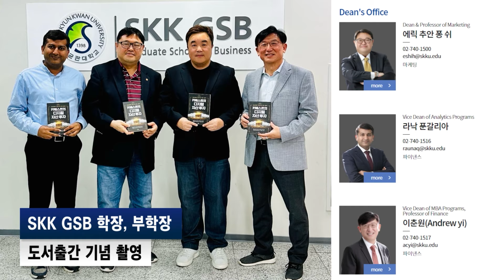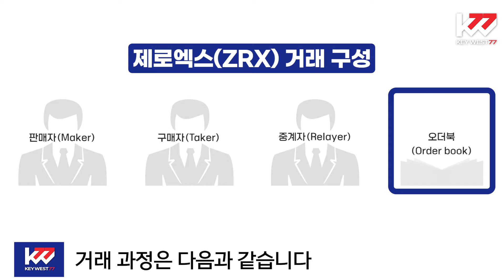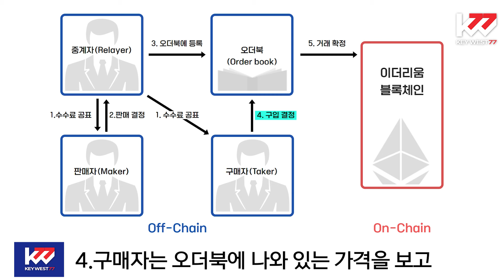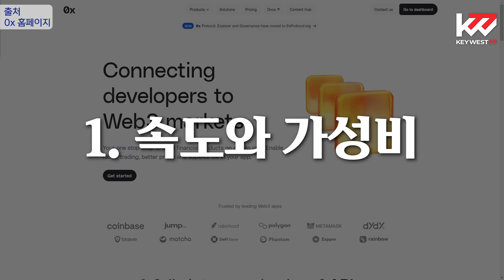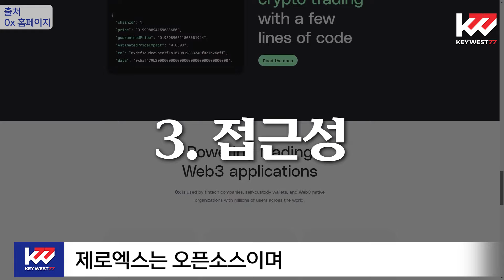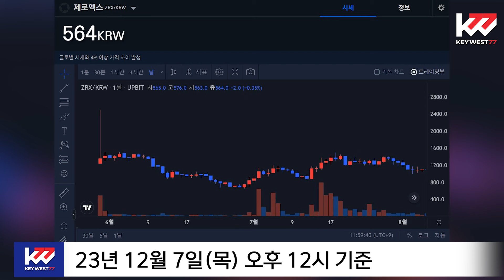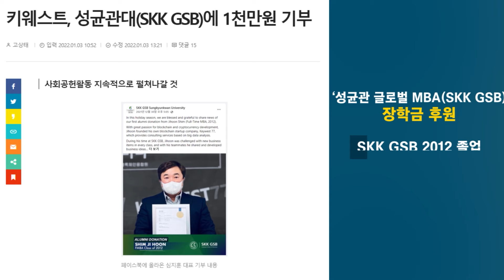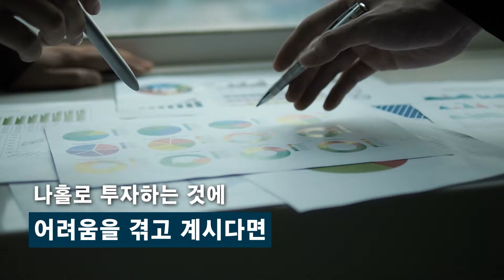암호화폐 백과사전, 제로엑스(ZRX), Cryptocurrency Tutorial of 0x by Keywest. Jan 16, 2024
오늘은 탈중앙화 거래소 인프라에 대한 수요를 해결하기 위해 만들어진
'제로엑스'에 대하여 조사, 분석한 내용 공유해 드리겠습니다

영상을 보시고 투자하는데 도움이 되셨으면 좋겠습니다.